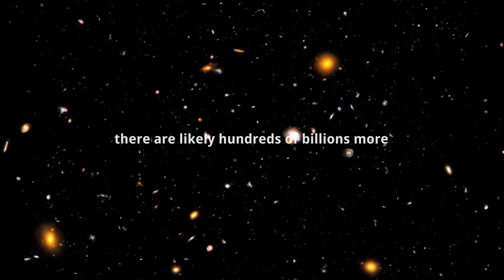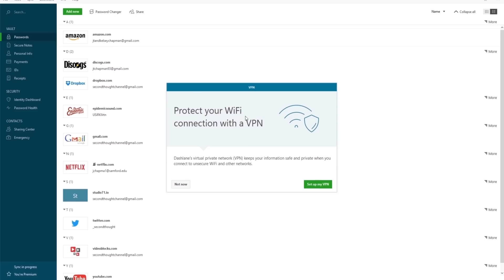What if the Universe Really is Infinite?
What if the Universe Really is Infinite? – Second Thought